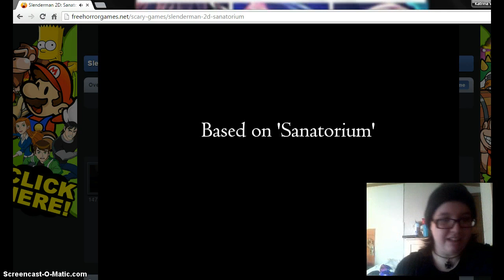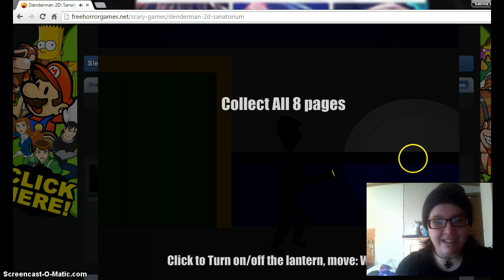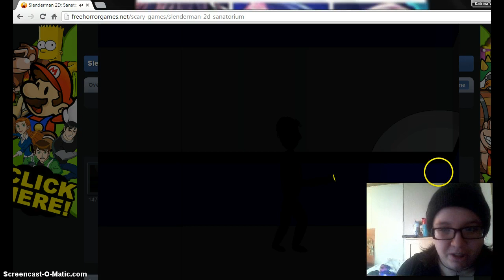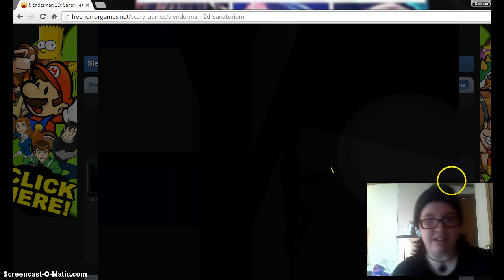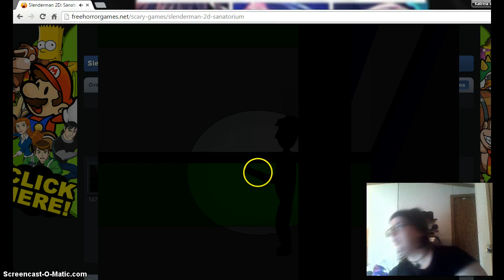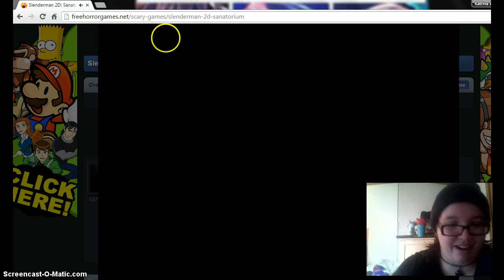krissy1384 and friends Lets Play: slenderman 2D sanitorium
CosplayTown Krissy1384 and friends play Slenderman 2D enjoy^^!~